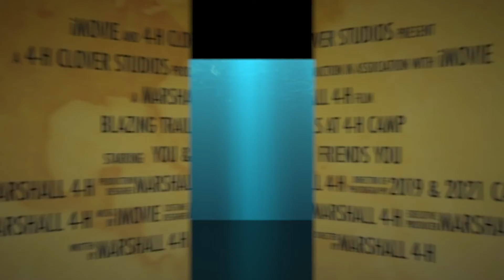2-2-22 South Marshall Minute